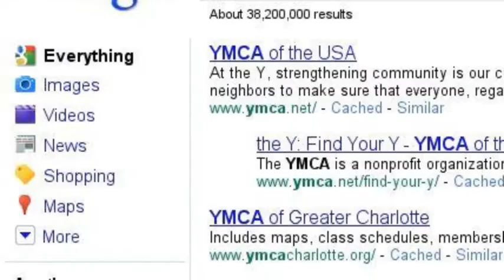Random Things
My first search Story